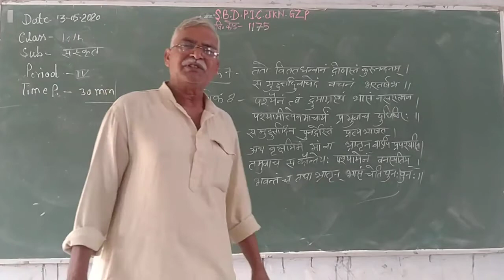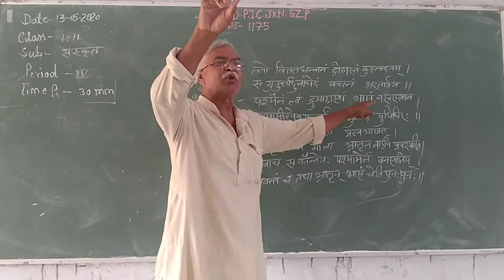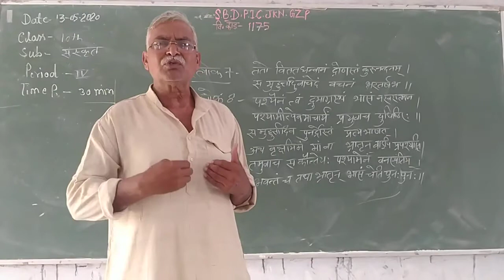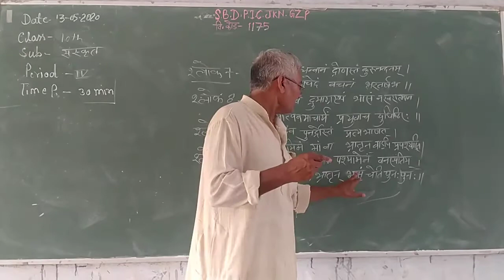संस्कृत Part 3 class 10th